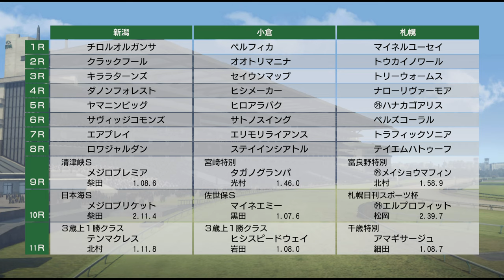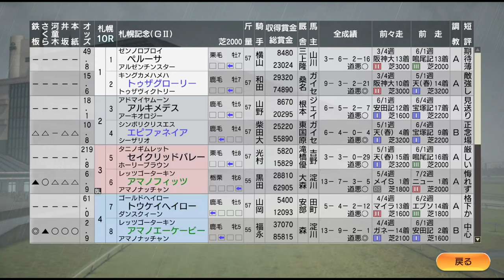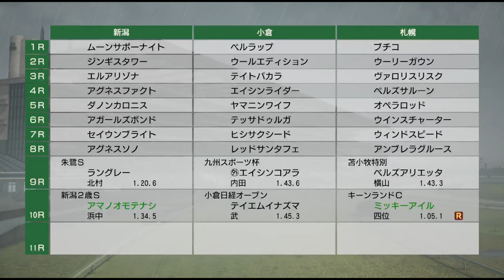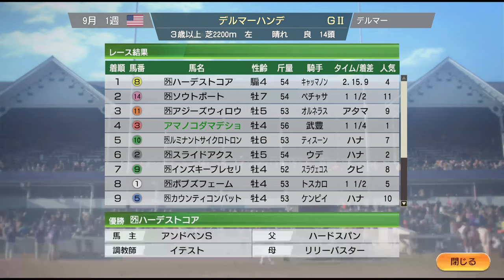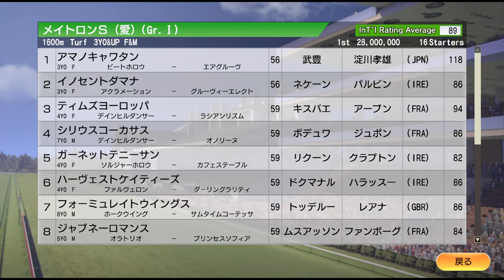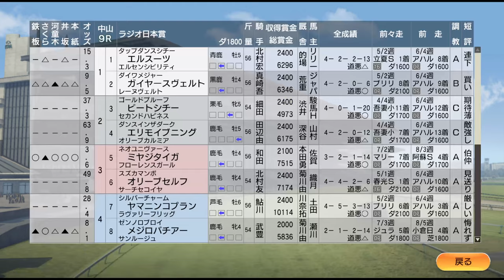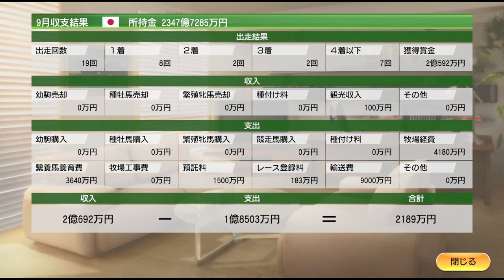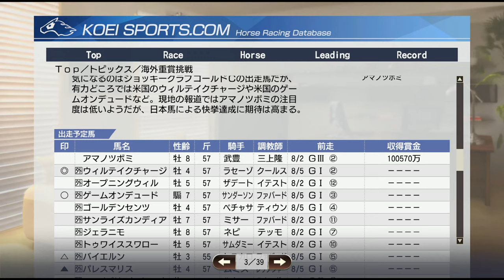【ウイニングポスト9 2021】2014年8月4週～9月4週 夏競馬から秋競馬へ Live 【244：競馬ゲーム 】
コパノリッキー、ジェンティルドンナ、トレヴの強さが光る！

【245】2014年10月1週～10月5週 秋三冠最終戦＆BC 世界最強馬決定戦も：

‹ルール›
1. 史実馬＋スーパーホースの合計の所有は年2頭のみ（ただし最初の2年は年3頭までOK）
2. クラブ所有後はクラブに年3頭まで史実馬＋スーパーホース所有OK
3. 吉野ファームグループを破って生産賞をゲット！（達成済）
4. レースで1番人気時は戦法を変えることができない

※ブログ、X（旧Twiter）、Bluesky（ライブ配信の実施も）です。

0:00 スタート

1:05 セクレタリアトSにエイシンヒカリ出走
8:20 札幌記念、エピファネイア、ロゴタイプら出走
23:20 【注目】パシフィッククラシックにコパノリッキー出走。ゲームオンデュードと雌雄を決す！
27:00 【注目】インターナショナルSにジェンティルドンナ出走。ソロウと対決！
1:15:30 【注目】ヴェルメイユ賞にトレヴ出走。ブッチギリのレース！